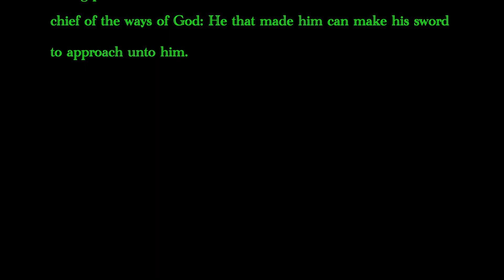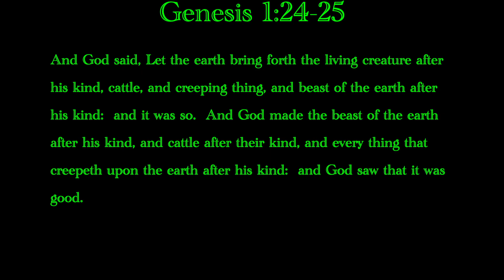SAUROPOD - A Dinosaur Short Film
In the book of Job chapter 40, God describes a powerful animal that He has created.  The description could very well be of a kind of sauropod dinosaur.  "he moveth his tail like a cedar, his bones are as strong pieces of brass, his bones are like bars of iron.  He is the chief of the ways of God."  This short film is to give an idea of what it may have been like to see a sauropod up close.